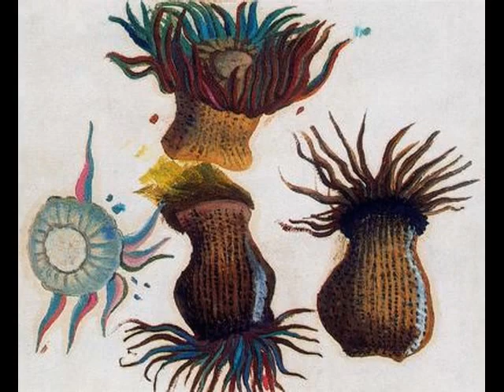MARUJA MALLO- Mirabella- Rosa Cedrón e Cristina Pato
Maruja Mallo, pseudónimo de Ana María Gómez González (Viveiro, Lugo, 5 de enero de 1902 - Madrid, 6 de febrero de 1995), fue una pintora surrealista española.